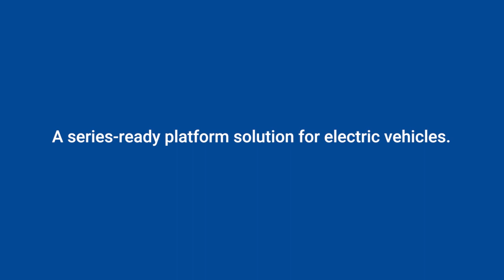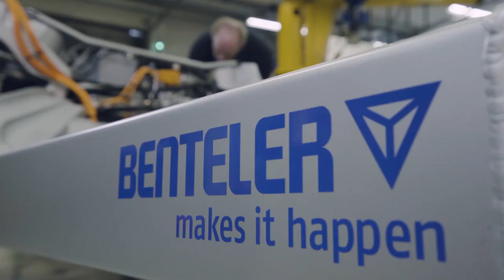BENTELER Electric Drive System 2.0 product film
The BENTELER Electric Drive System 2.0 is a series-ready platform solution for battery electric vehicles. This video highlights its product features.
Das BENTELER Electric Drive Drive System 2.0 ist eine serienreife Plattform-Lösung für Elektrofahrzeuge. Dieses Video zeigt seine Produkt-Features im Detail.